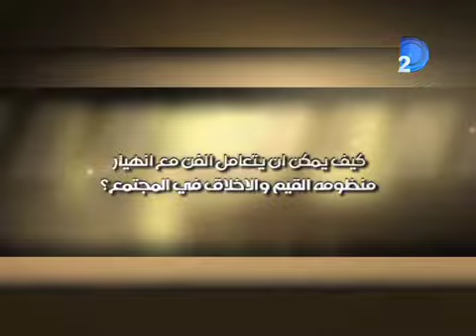الليلة.. رشا نبيل تفتح العديد من الملفات الهامة فى العاشرة مساء